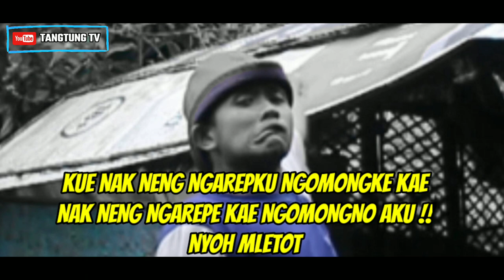ADZAB TUKANG GHIBAH || Komedi Jawa || Film Pendek Jawa Lucu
Gibah membawa sengsara,gibah teman,simak aja vidionya 😁🥰

Copyright @2020